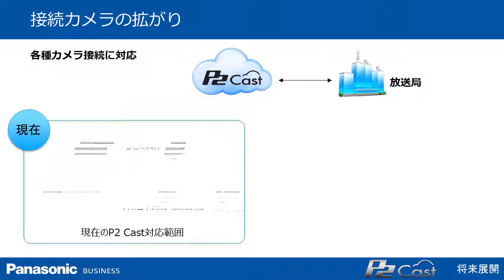P2 Castの展開